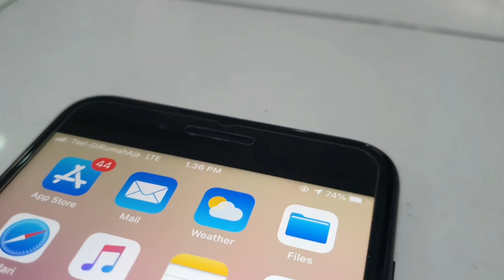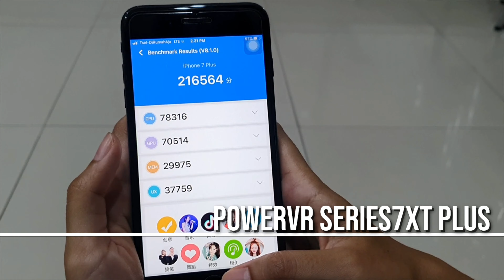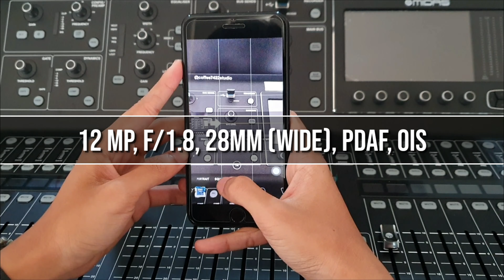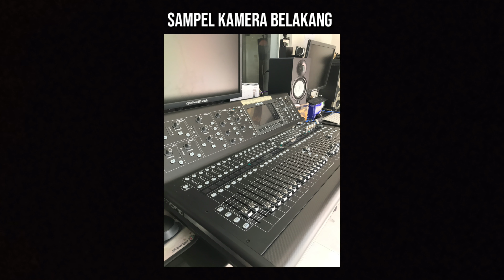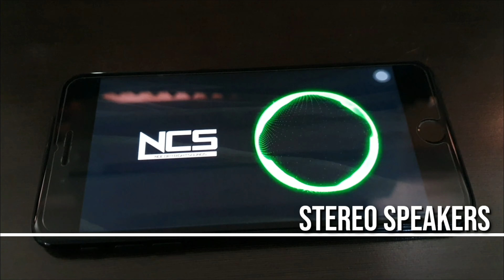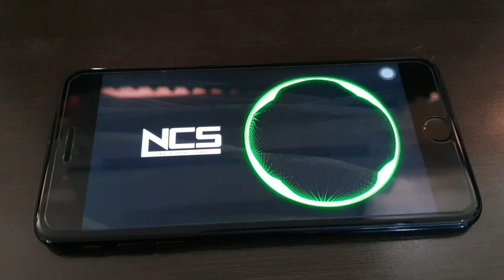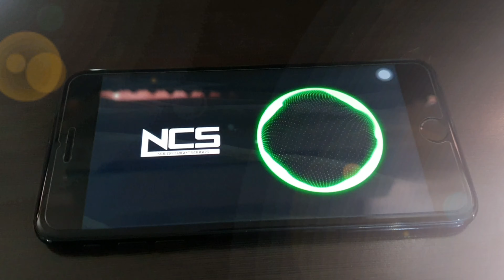Review Iphone 7 Plus Di Tahun 2020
Spesifikasi Iphone 7 Plus
Harga : 5jutaan (Harga Second)
CPU : Apple A10 Fusion (16 nm)
GPU : PowerVR Series7XT Plus
RAM : 3GB
ROM : 128GB
OS : 13.4.1
Kamera Belakang : 12MP+ 12MP
Kamera Depan : 7MP
Layar : Retina IPS LCD 5,5 inci (1080 x 1920 piksel)
Baterai : 2.900 mAh
NFC : Ya
Sensor : Fingerprint (front-mounted), accelerometer, gyro, proximity, compass, barometer Siri natural language commands and dictation.